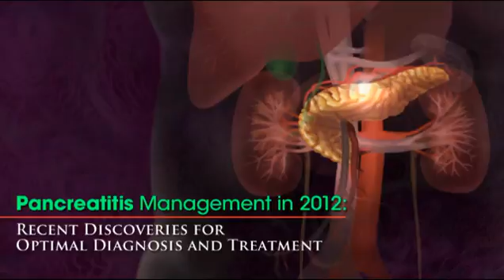(7/8) Chronic Pancreatitis Management in 2012: Diabetes mellitus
Chronic Pancreatitis Management in 2012: Recent Discoveries for Optimal Diagnosis and Treatment is a CME-certified online video activity featuring a series of conversations in which Drs. David C. Whitcomb from the University of Pittsburgh, and Christopher E. Forsmark, from the University of Florida discuss recent advances in the diagnosis and clinical management of pancreatitis and its sequelae.

All video segments of this activity are now available:
1. Signs and symptoms of pancreatitis
2. Etiology of pancreatitis
3. Diagnosis and staging of pancreatitis
4. Risk factors and risk reduction
5. Pancreatitis complications and intractable pain management
6. Management of exocrine insufficiency
7. Diabetes mellitus
8. Pancreatic cancer risk

To view the full activity and receive CME credit, please